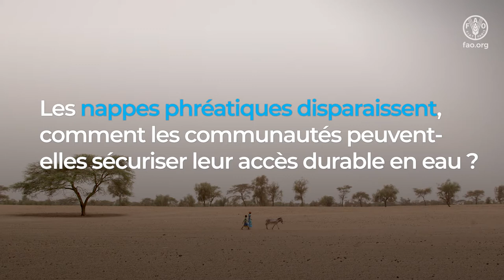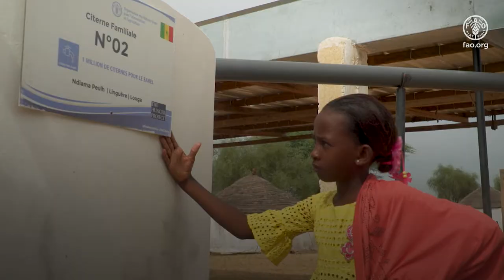1 million de citernes pour le Sahel : l'histoire de Fatoumata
L'ambition du programme Un million de citernes pour le Sahel est de promouvoir et de faciliter la mise en place de systèmes de collecte et de stockage des eaux pluviales pour les communautés vulnérables, en particulier les femmes. L'objectif est de permettre à des millions de personnes au Sahel d'accéder à l'eau potable et à l'eau d'irrigation pour la production agricole familiale afin d'améliorer leur sécurité alimentaire et nutritionnelle.